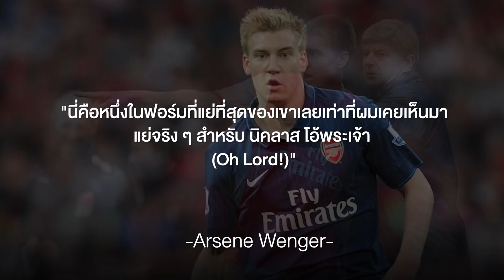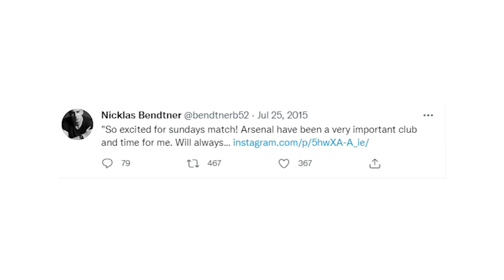นิคลาส เบนท์เนอร์ : นักเตะที่สอนให้โลกรู้ว่าคนจริงรับมือกับคำล้อเลียนอย่างไร ? | Footballista EP.243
MainStand : "อ่อนจนไม่รู้จะสรรหาคำไหนมาพูด" ... บางครั้งแฟนบอลก็มักจะมีอารมณ์แบบนี้เสมอ เมื่อเห็นนักเตะในทีมของพวกเขาเล่นได้แย่จนไม่รู้จะใช้คำไหนเป็นสรรพนามของพวกเขาเหล่านั้นดี

ทว่าหากจะถามหาใครสักคนที่รับมือกับการประชดประชันหรือด่าทอของแฟน ๆ ได้ คน ๆ นั้นเห็นจะต้องเป็น นิคลาส เบนท์เนอร์ อดีตดาวยิงทีมชาติเดนมาร์ก ของ อาร์เซนอล เท่านั้น ที่ไม่เคยสะทกสะท้านและอยู่กับกระแสการประชดล้อเลี้ยนจนเอาดีทางด้านนี้ และมีชื่อเสียงโด่งดังยิ่งกว่านักเตะเก่ง ๆ บางคนเสียอีก

Main Stand จึงคิดว่าเราควรจะพูดถึงแง่มุมที่น่าสนใจของเขากันดูสักหน่อย ... เพราะน้อยคนนักจะสามารถรับมือกับโลกโซเชี่ยลได้ดีเท่ากับที่เขาเคยทำ